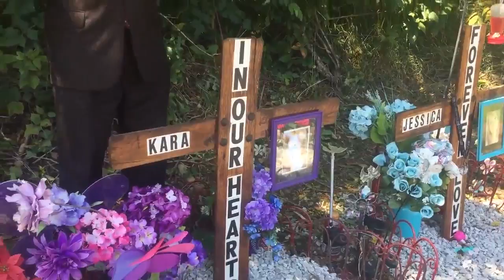Mourners pay respects to Kara Kopetsky and Jessica Runions at memorial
Friends and family of Kara Kopetsky paid their respects at a roadside memorial for her and Jessica Runions. This comes after Kopetsky's remains were positively identified Wednesday.